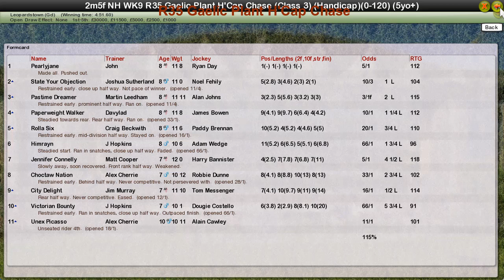NH WK9 R35 Gaelic Plant H'Cap Chase